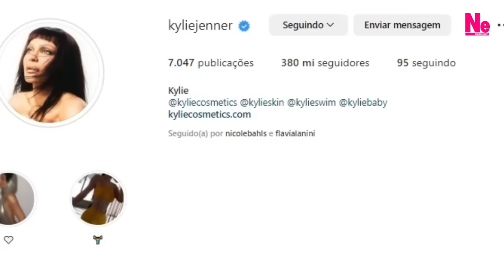Selena Gomez diz que "QUERIA SER BONITA" que nem Bella Hadid após ser ULTRAPASSADA por Kylie Jenner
Selena Gomez manda shade para Kylie Jenner, mostrando que ela não se importa em ser ultrapassada em termos de seguidores por ela no Insta. Selena diz que a modelo que ela queria "ser bonita" igual é Bella Hadid, lembrando que ambas são ex-namoradas do The Weeknd.

Apresentação: Sean